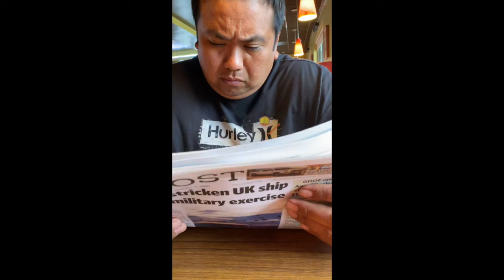Denny's Tamuning, Guam